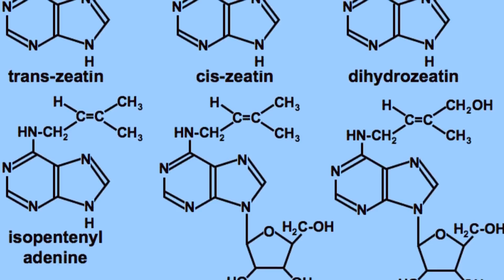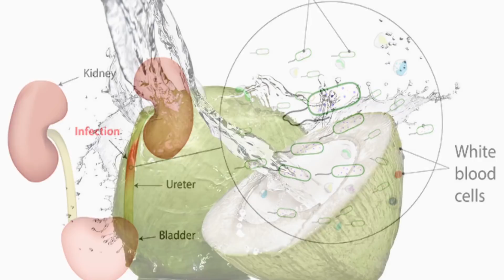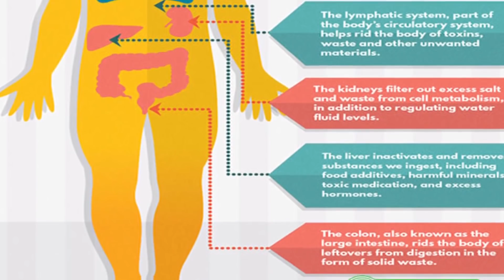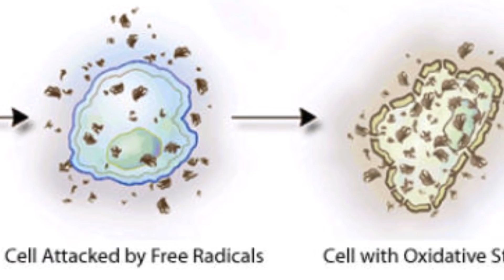Drink Coconut Water Daily And You'll Be Amazed With What happens To Your Body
For many centuries, people of tropical areas know about the wonderful health benefits of tender coconut water, which comes from young green coconut. Each nut contains about 200 to 1000 milliliters of coconut water.

Tender coconut water contains more nutrients than mature coconut water. This health drink poses the anti-aging hormone cytokinins, which has antithrombotic and anticancer properties. Keep watching to know what coconut water can do to your body.

Pinterest.com